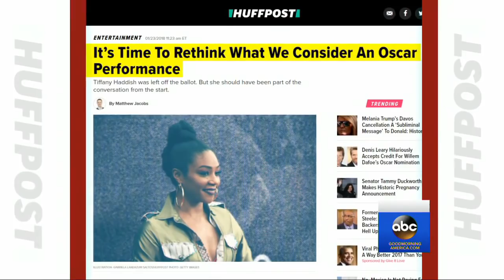Oscar nominations spark debate on Oscar-worthy performances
Media expert Larry Hackett discusses the debate about what makes an Oscar-worthy performance after comedian Tiffany Haddish was not nominated for her breakout role in "Girls Trip."